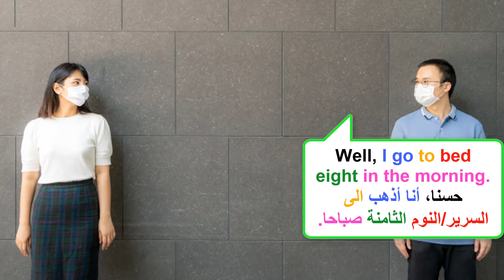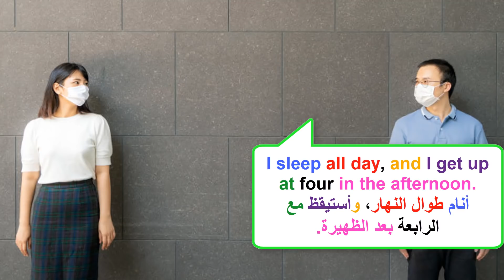محادثة باللغة الانجليزية من الحياة اليومية.